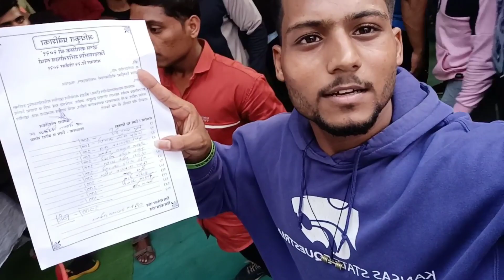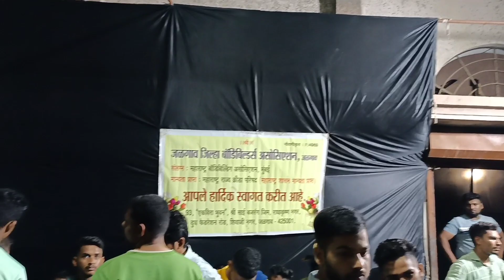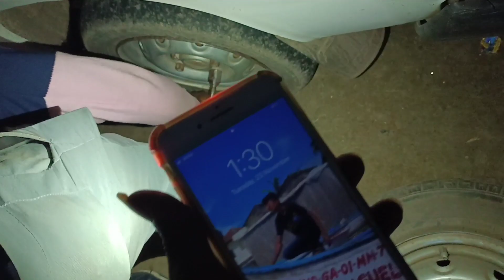💪 खान्देशी Bodybuilding Competition | ❤️ Shubham Talekar Bodybuilding Show | Bhusawal BodyShow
❤️Omega 3 Fish Oil 👇

❤️Best Whey Protein👇

❤️Best Peanut Butter 👇

📍Gym चे Location : शनि मंदिर जवळ, तळेकार फिटनेस हब, भुसावळ रोड मुक्ताईनगर

📞Contact - Insta ला Msg करा 😊♥️
                    👉Shubhamtalekar07

shubhamtalekar gavrancomedy khandeshi bus , khandeshi cid , khandeshi , gavthi comedy , new Comedy Video , gym vlog , gym vlogs in marathi , muktainagar vlogs. Shubham Talekar Gym In Muktainagar , 15 days Transformation video , Shubham Talekar Transformation Video

how To Reduce Fat , How To reduce Fat in 15 days , gavran Vlog ,gavthi vlog , assal khandeshi , ihff olympia body building transformation , ifhh Olympia 2021 , amateur olympia 2021 , how to preparation for bodybuilding , veins classic 2021 , how to go in bodybuilding , veinsclassic jalgaonbodybuilding , jalgaon bodyshow , jalgaon bodybuilding